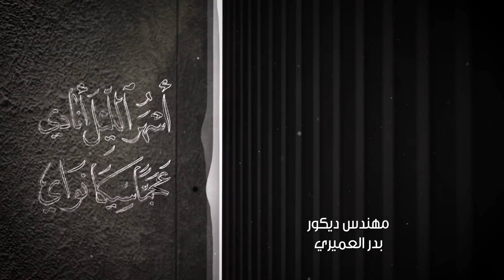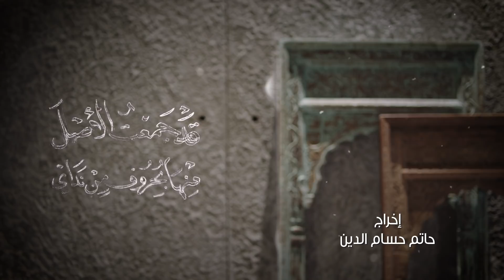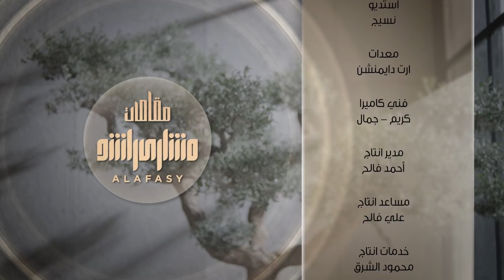مقام السيكاه - مشاري راشد العفاسي الحلقة 7 برنامج مقامات